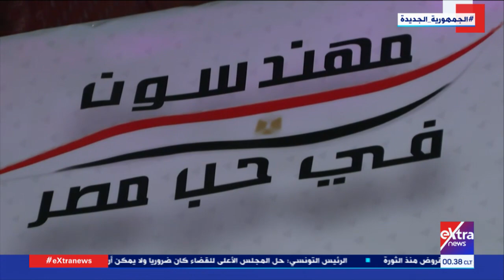مجلس نقابة المهندسين يعلن عن مشاركة قائمة “مهندسون في حب مصر” في انتخابات النقابة مارس المقبل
غرفة الأخبار| مجلس نقابة المهندسين يعلن عن مشاركة قائمة “مهندسون في حب مصر” في انتخابات النقابة مارس المقبل

16 فبراير 2022